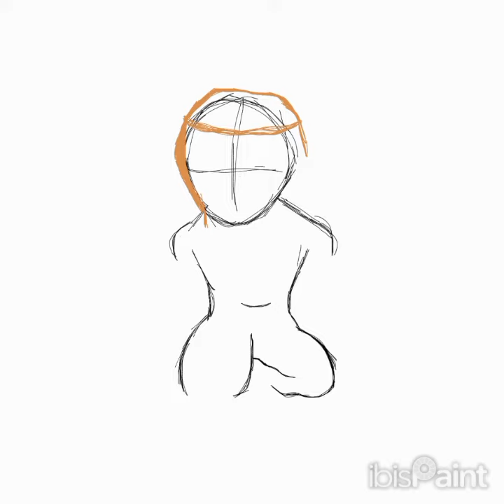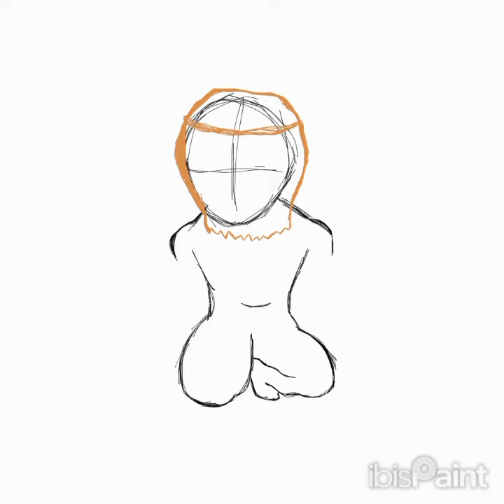STEVE ON SUNDAY: Posing Practice!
Yo YO!!! I almost didn't upload today, Sorry about that. Drawing on My Tablet is Hard. BUT I'll have to keep doing it to get better, right? So I need to try more. And Hopefully I can make steady progress. And something that needs progress from Me is Posing!! And that's what I decided to do today. Steve kneeling down while leaning somewhat forward! I want to put His hands in His pockets because I think it would look Cool but I do not know how to draw that without it not looking awful (Manageable I suppose. I am just overreacting and overthinking it) But how have You been?? Have You been staying Hydrated?? Complimenting Yourself? Eating Enough? Remembering that You are deserving of Happiness? Because You are. You're Pretty Great. I Hope that You're doing well and if You aren't then Hopefully You can push through it starts to get Better! I Hope that You have an Amazing Day 💓